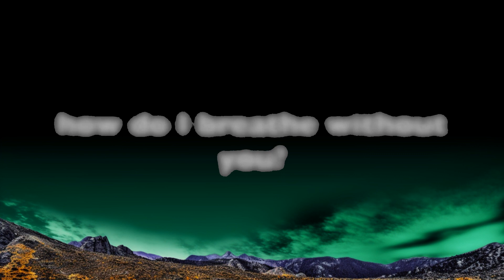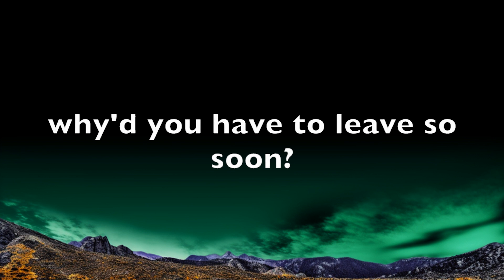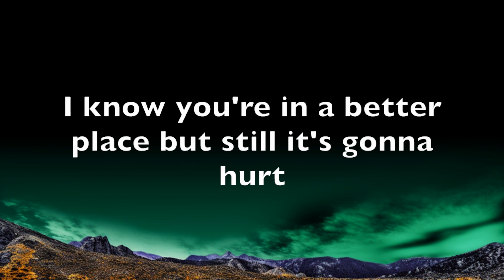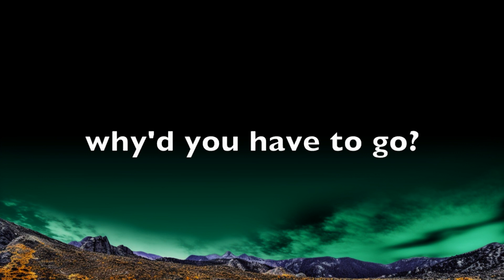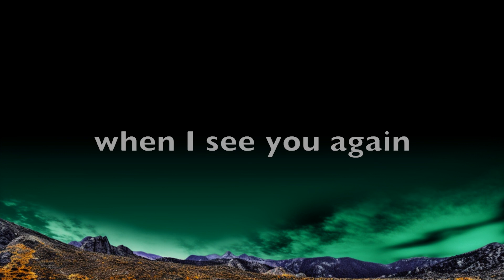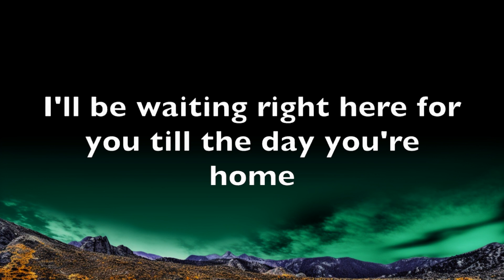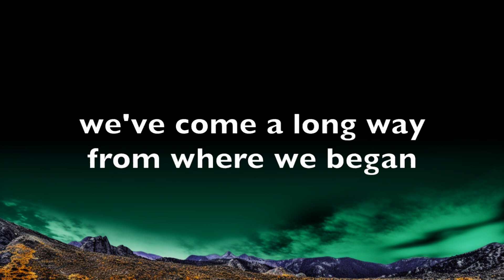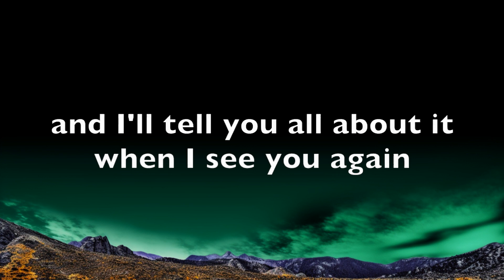1 Hour | See You Again Beat Remix Lyrics (No Rap) | Lyrics Star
1 Hour |  See You Again Beat Remix Lyrics (No Rap)  | Lyrics Star
1 Hour |  See You Again Beat Remix Lyrics (No Rap)  | Lyrics Star
1 Hour |  See You Again Beat Remix Lyrics (No Rap)  | Lyrics Star